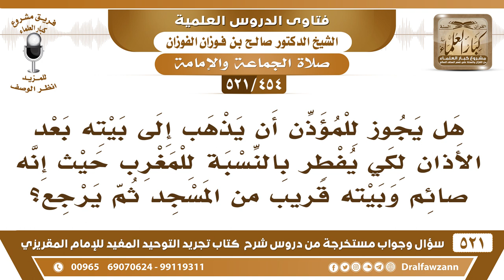[454 -521] هل يجوز للمؤذن بعد أذان المغرب أن يذهب إلى بيته ليفطر ثم يرجع؟ - الشيخ صالح الفوزان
-[454 -521] السؤال: هل يجوز للمؤذن أن يذهب إلى بيته بعد الأذان لكي يُفطر بالنسبة للمغرب حيثُ إنه صائم وبيته قريبٌ من المسجد ثم يرجع؟
الجواب: إذا كان ما يشق على المأمومين ما في بأس.
للاشتراك في قناة الشيخ صالح الفوزان

للاستفسار والإقتراحات والدعم
رئيس الفريق
لمشروع كبار العلماء